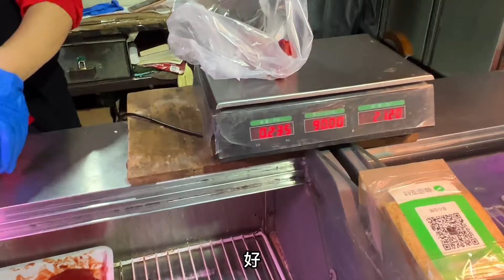5點到家開始做飯，忙碌又充實，我吃乾拌麻辣燙，媳婦吃海鮮蒸蛋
【夜猫厨房】   5點到家開始做飯，忙碌又充實，我吃乾拌麻辣燙，媳婦吃海鮮蒸蛋